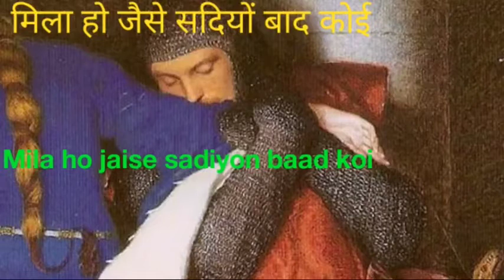Webinar on संगीत: जीवन शक्ति का अजस्त स्रोत